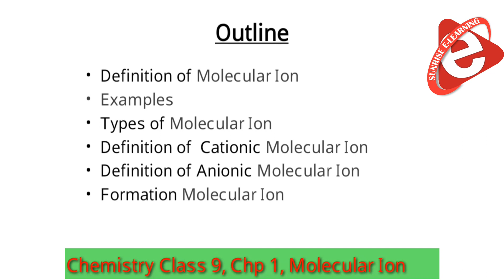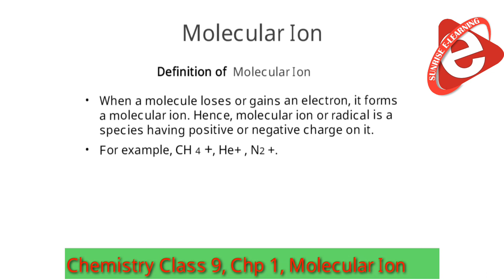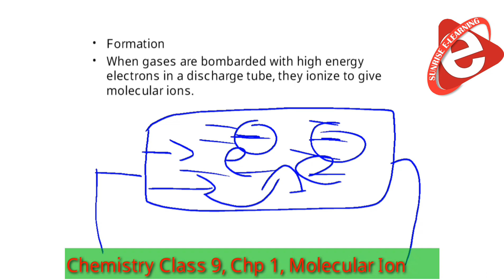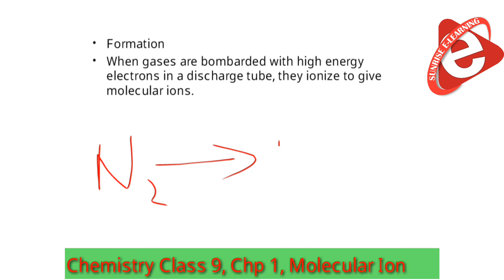Class 9 Chemistry: Exploring Molecular Ions and their Types || Chapter 1